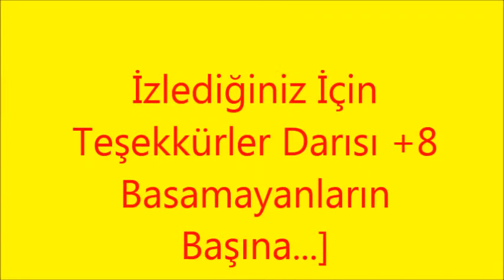Bian-Ko.Net [DeLLy] +8 Quest Basma Videosu...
Okan'a İtafen :)